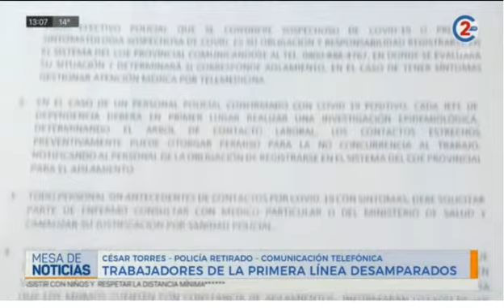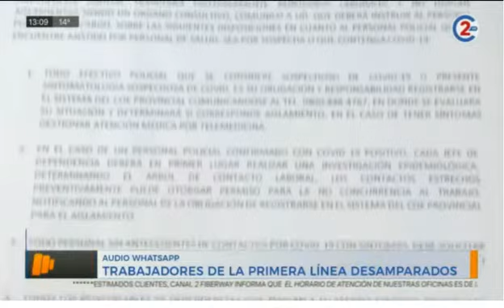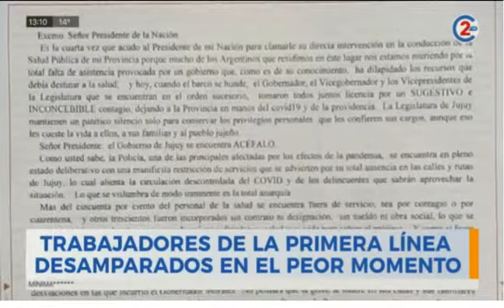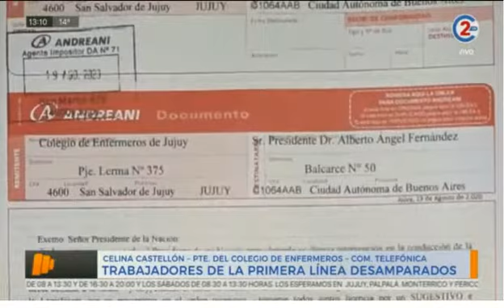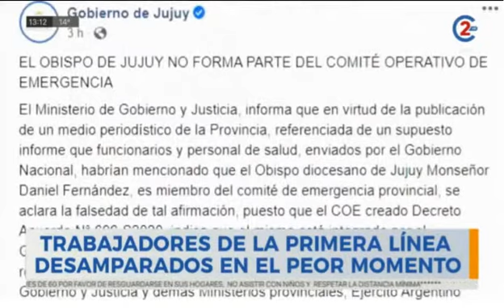21-8-20 - Trabajadores de la primera línea desamparados en el peor momento - Informe